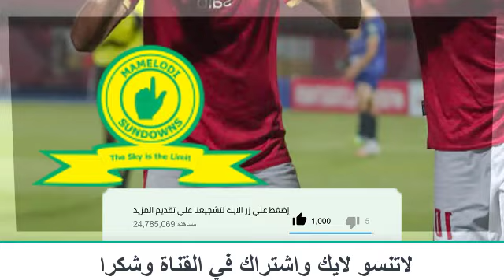موعد مباراة الأهلي و ماميلودي صن داونز إياب نصف نهائي دوري السوبر الأفريقي